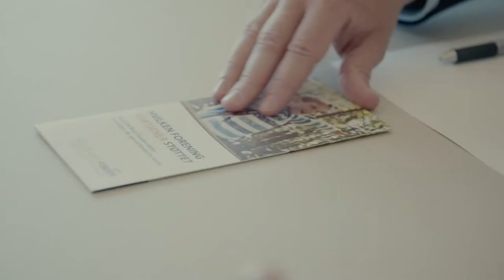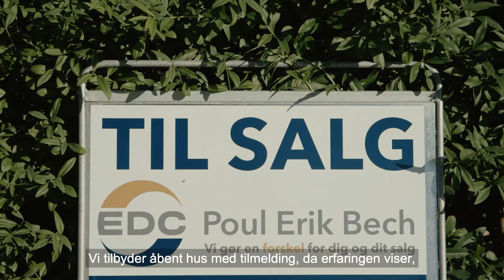EDC Poul Erik Bech - Sådan sælger vi din bolig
Se mere om Danmarks største ejendomsmæglervirksomhed, og hvordan vi hjælper med salget af din bolig.